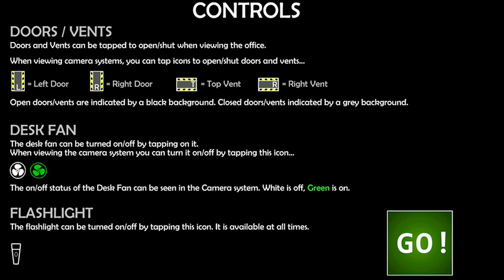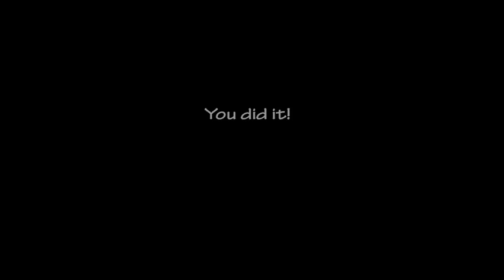Surviving sister location and Medicor Melodies Fnaf😊